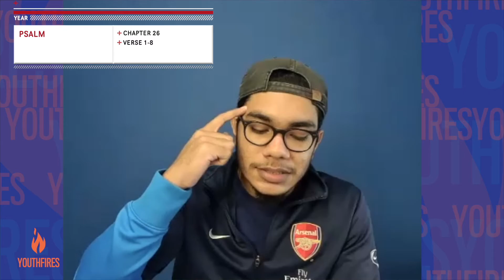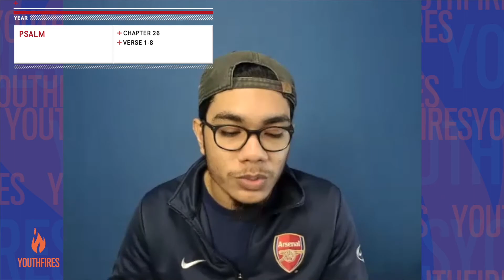OUR HEART'S DESIRES | What's Up In Lock Down?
Pastor Jesse and the FireCrew (Shawna, Arielle and Samuel) discuss what are our heart's desires in this season, are they synchronised with God and has life been altered by the pandemic.

Everyone at YouthFires wishes that you remain safe and healthy in this time. Please wash your hands and practice social distancing as we all get through this together! Psalm 91!

Covid-19 HOTLINE for Trinidad and Tobago: 877-WELL

Please check with the Ministry of Health (for T&T) , PAHO or WHO for more details.

We thank all essential workers out there risking their lives for our safety. God bless!

Directed by: Jesse A. Joseph-Fuentes
Edited by: Jesse A. Joseph-Fuentes

Filmed by: ZOOM

Participants: Pastor Jesse J , Samuel Noel, Arielle Pierre, Shawna Stodart-Atwell

Special thanks to all FireCrew!